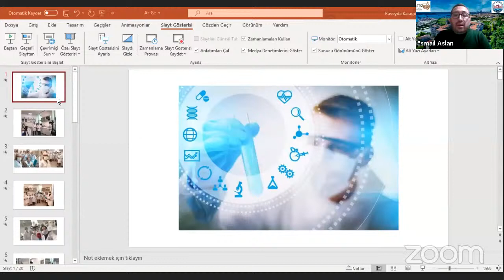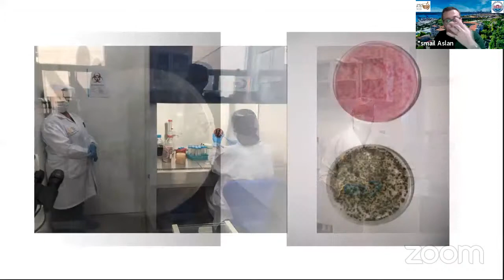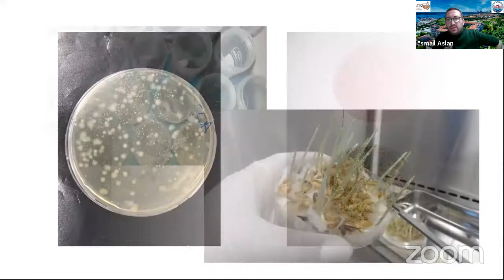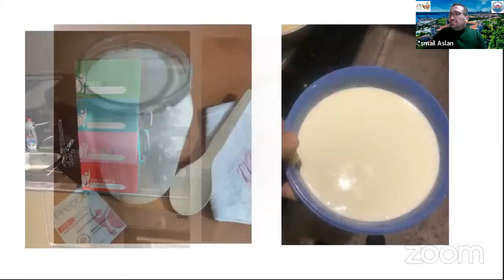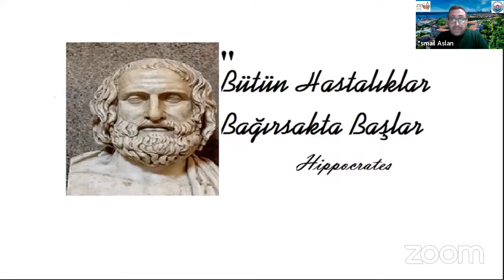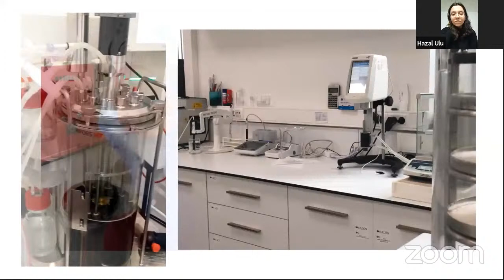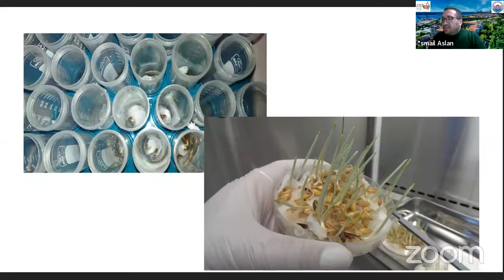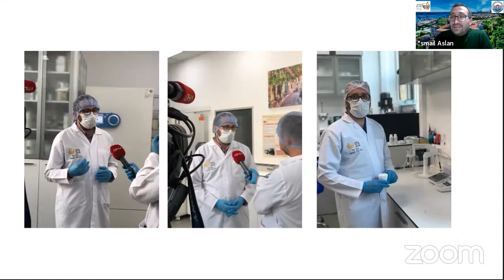AR-GE de Eczacının Rolü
Sağlık Bilimleri Üniversitesi Eczacılık Fakültesi Öğretim  Üyesi/ SFA ARGE Kurucu Ortağı Dr. Ecz. İsmail Aslan